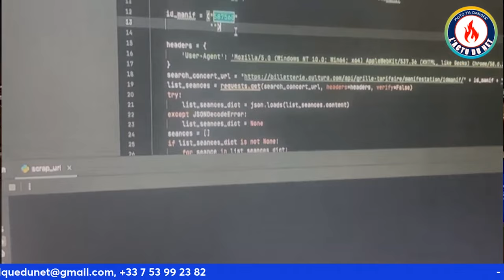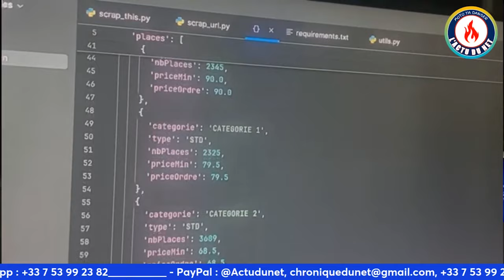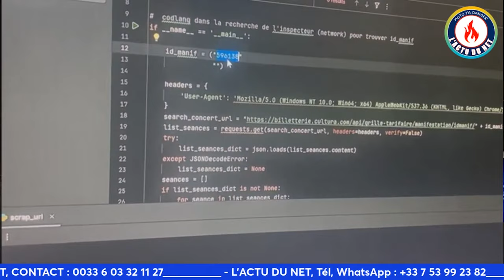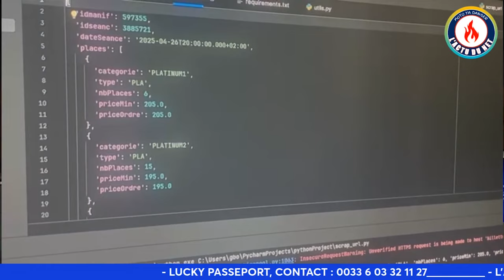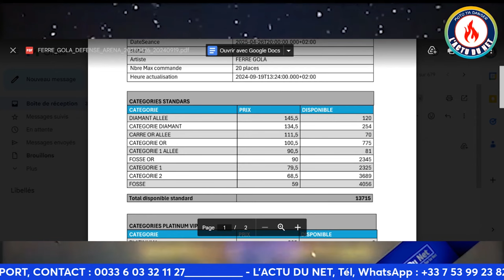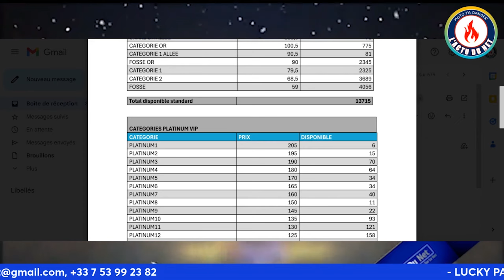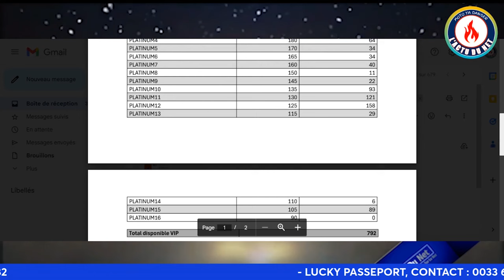FERRE GOLA :BILLETTERIE ! DERNIERS CHIFFRES ACTUALISÉS, PROGRESSION.. RESTANTES : 14507 PLACES